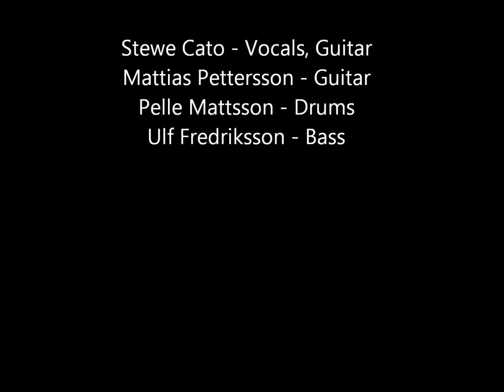Stewe Cato & BMB - Tell Me Baby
Blues music from Sweden, original song by Stewe Cato, recorded "live in the studio" 2012:

Stewe Cato - Vocals, guitar
Mattias Pettersson - Guitar
Pelle Mattsson - Drums
Ulf Fredriksson - Bass